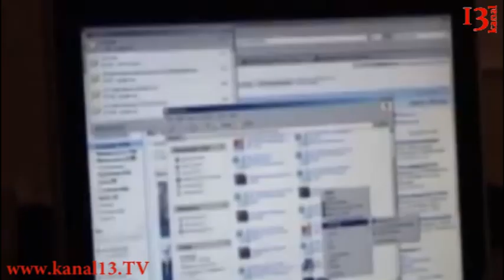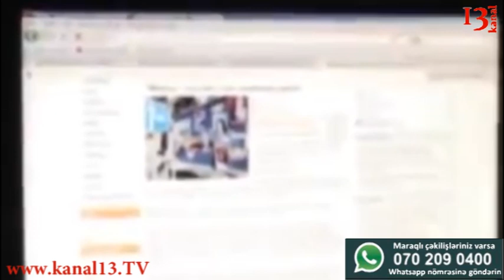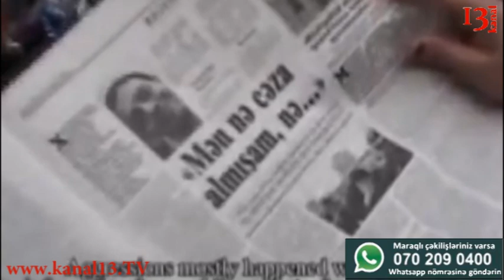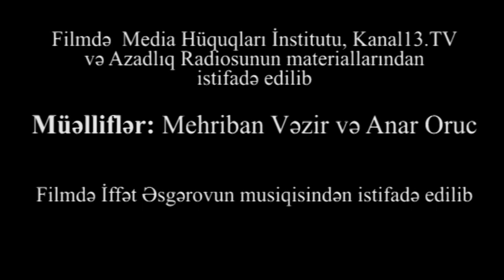"Insanlar indi təkcə danışmaqdan yox, eşitməkdən də qorxurlar" -Şahvələd Çobanoğlu - Bizim arxiv #3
"Belə bir vəziyyətdə susmaq yalan danışmağa bərabərdir" - jurnalist Şahvələd Çobanoğlu ilə çəkilmiş sənədli film - Bizim arxiv #3 Film 2011 ci ildə çəkilib.